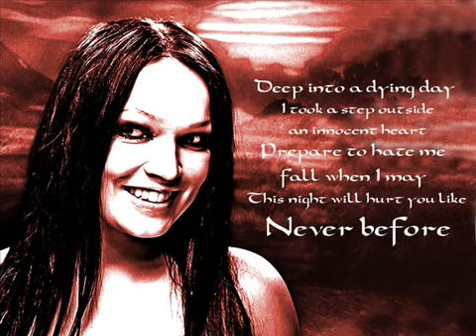Nightwish Kiteen Pallo